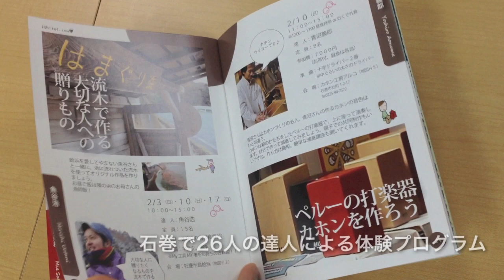石恋、次は夏！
石巻に恋する17日間として開催された「石巻に恋しちゃった」26人の達人がお送りする石巻の魅力発掘体験プログラムが2013.2/1〜2/17まで開催されました。
とくに話題になっていたのは子育て会議、流木で作る大切な人への贈り物、笹かま手焼き体験などでしたが、他にも興味深いプログラムが目白押しで、次回は必ず体験してみたいものがありました。

本日のイベントは「みんなのデビューライブ」で、5組の石巻在住の中高生バンドがプロが使用するライブハウスで思いきり演奏してもらおうという企画です。
将来の復興の主役は間違いなく今の子どもたちです。
優しく見守り世話を焼く大人たちと全力を出しきる子どもたちのゆるやかな連帯はコミュニティの明るい未来を示唆しているように思えました。

子ども達から発せられる サウンドには上手い下手ではなくて、私には無限の伸びしろ（可能性）しか感じ取れませんでした。ときに頼りなさげだけど、調子に乗ったらこいつらすごいです！感動しました。
そんな感動体験を通してあなたも石巻に恋して見ませんか？